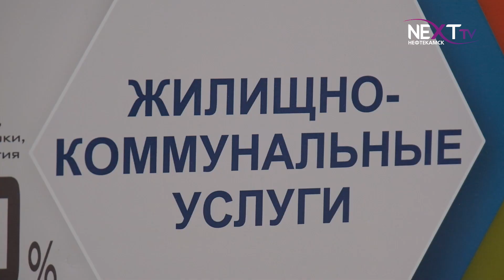Проблему устранили, а осадок остался.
В редакцию нашего телеканала обратилась женщина, которой напрямую пришлось столкнуться с работой аварийной службы. О том, как устраняли течь в одной из городских квартир, расскажем в следующем материале.